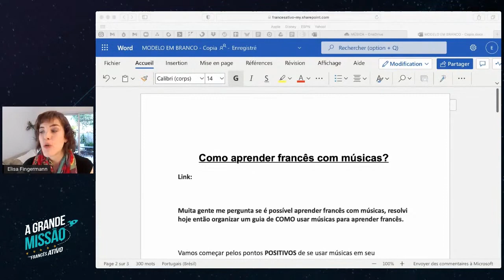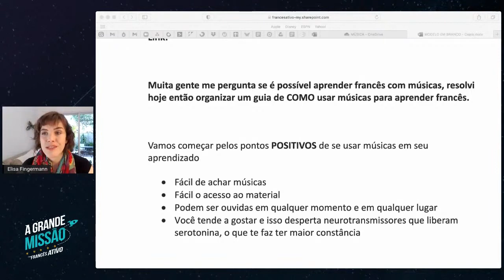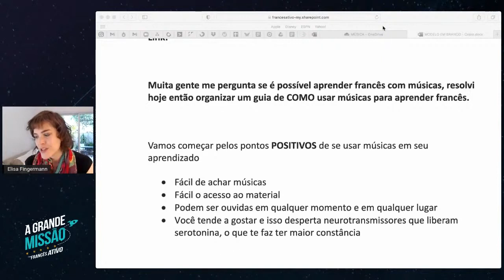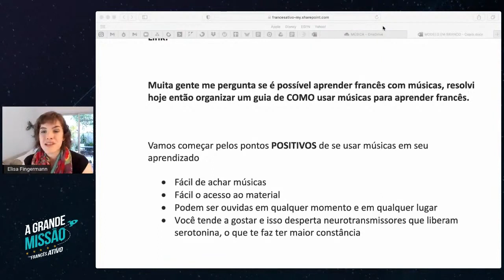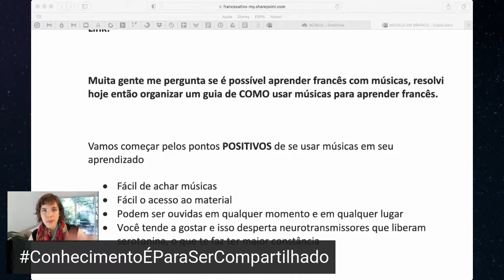4 motivos para aprender francês com música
- 4 motivos para aprender francês com música